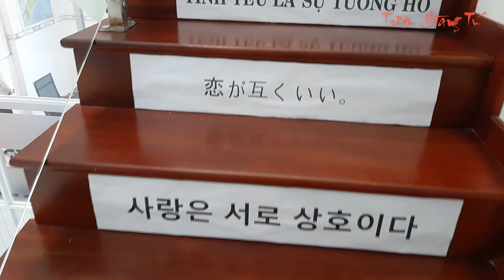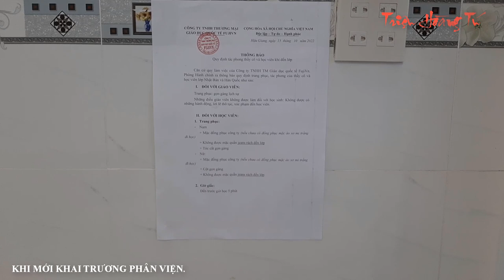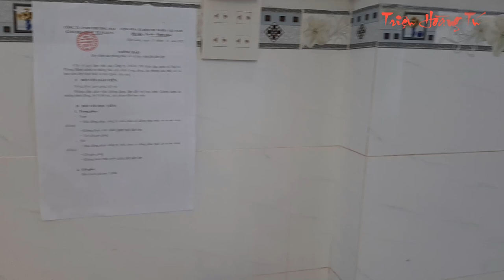ĐÔI NÉT VỀ CÔNG TY GIÁO DỤC QUỐC TẾ FUJI| HƯỚNG NGHIỆP 2023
Công ty Cổ phần Phát triển nhân lực và giáo dục quốc tế FUJI khai trương phân viện.
Ngày 28-7, Công ty Cổ phần Phát triển nhân lực và giáo dục quốc tế FUJI đã tổ chức lễ khai trương phân viện khu vực Hậu Giang 195M tại khu vực 2, phường V, thành phố Vị Thanh.
Chức năng hoạt động của công ty là tư vấn du học và xuất khẩu lao động tại Hàn Quốc và Nhật Bản.
Đây là tỉnh thứ 6 có phân viện của công ty tại khu vực miền Tây Nam Bộ.
Đôi nét về Công ty trách nhiệm hữu hạn giáo dục quốc tế FUJI, Với việc khai trương phân viện tại Hậu Giang sẽ giúp cho học sinh và sinh viên có cơ hội vừa học, vừa làm bằng hình thức du học và xuất khẩu lao động, nhằm sẽ cải thiện kinh tế gia đình, các em: “Không phải di chuyển lên tận thành phố Hồ Chí Minh để học tiếng như các bạn của mình những năm trước, đây cũng là động lực để người học học tập hiệu quả, sớm hoàn thành các thủ tục theo quy định, để du học sang Nhật Bản và Hàn Quốc”. Về phía công ty thì luôn Cam kết bảo đảm, bảo vệ quyền lợi tối ưu cho người học, Với đội ngũ chuyên gia tư vấn nhiệt tình, chuyên nghiệp, công ty sẽ cung cấp những thông tin cần thiết, chính thống cho người học có nhu cầu du học và xuất khẩu lao động..
Với 2 chức năng hoạt động chính của công ty là: tư vấn tuyển sinh du học và xuất khẩu lao động tại Hàn Quốc và Nhật Bản. Ông Đặng Hoàng Việt, Tổng Giám đốc Công ty Cổ phần Phát triển nhân lực và giáo dục quốc tế FUJI, cho biết: “Tham gia học tập tại đây, Công ty sẽ cung cấp thông tin du học, hỗ trợ tìm trường phù hợp, hướng dẫn làm hồ sơ du học, đào tạo tiền du học: Mở các khóa học tiếng Nhật, tiếng Hàn Quốc tại trụ sở làm việc theo giáo trình và phương pháp giảng dạy ở Nhật, Hàn Quốc cho các bạn chuẩn bị du học; tư vấn giới thiệu việc làm cho người lao động có nhu cầu làm việc tại Hàn Quốc và Nhật Bản”. Ngoài ra, khi đã hoàn thành các thủ tục và du học tại Hàn Quốc, Nhật Bản, người học còn được công ty tạo điều kiện vừa học, vừa làm, không lo kinh phí từ gia đình mà có thêm thu nhập để dành khi hoàn thành khóa học…
Công ty đã mở 2 lớp học tiếng Hàn Quốc và Nhật Bản đầu tiên tại Hậu Giang, với sự tham gia của 25 học viên. Trong đó, lớp học tiếng Nhật bản với 15 học viên, lớp học tiếng Hàn Quốc 10 học viên. Đây là những học sinh đã tốt nghiệp trung học phổ thông, có nhu cầu học tập tiếng để đảm bảo các điều kiện du học tại 2 quốc gia Hàn Quốc và Nhật Bản. Thời gian học sẽ từ thứ 2 đến thứ 6, trong thời gian khoảng 6 tháng, sẽ tổ chức thi cho học viên.
Đối tượng tuyển sinh hình thức du học tại Hàn Quốc, Nhật Bản (vừa học vừa làm): Học sinh tốt nghiệp trung học phổ thông trở lên, có độ tuổi từ 18 đến 25 tuổi. Học sinh có 4 kỳ nhập học trong năm: tháng 3, tháng 6, tháng 9 và tháng 12, (đối với du học Hàn Quốc); tháng 1, tháng 4, tháng 7 và tháng 10, (đối với du học tại Nhật Bản). Người học được chọn bất cứ trường nào tại Hàn Quốc, Nhật Bản, có nhiều chương trình học bổng toàn phần. Công ty sẽ hỗ trợ có công việc làm thêm, mức lương cơ bản từ 200.000 đến 250.000 đồng trên giờ, giờ làm thêm 28 giờ trên 1 tuần. Riêng xuất khẩu lao động tại Nhật Bản hỗ trợ cho nợ phí 50 đến 100 phần trăm.
Ông Đặng Hoàng Việt, Tổng Giám đốc Công ty Cổ phần Phát triển nhân lực và giáo dục quốc tế FUJI, cho biết thêm: “Với tôn chỉ hoạt động đặt “Uy tín và Chữ tâm” lên hàng đầu, chúng tôi mong muốn sẽ đem đến nhiều cơ hội học tập và làm việc cho học sinh, sinh viên, người có nhu cầu làm việc tại Hàn Quốc và Nhật Bản. Chúng tôi cam kết luôn bảo đảm và bảo vệ quyền lợi tối ưu cho các du học sinh, người lao động. Với mục tiêu ươm mầm ước mơ cho những tài năng trẻ, tạo cơ hội du học thuận tiện, chất lượng cho mọi đối tượng”. Trong ngày tất niên 15 tháng 1 năm 2023 vừa qua, công ty đã ký kết hợp tác chiến lược với 3 trường trung học phổ thông trên địa bàn tỉnh hậu Giang, đó là trường trung học phổ thông Tây Đô, trung học phổ thông Lương Tâm, trung học phổ thông Tân Phú, trước sự chứng kiến của ông Nguyễn Văn Hiền, Phó giám đốc sở Giáo dục và Đào tạo Hậu Giang.